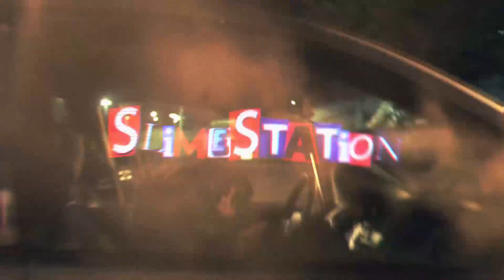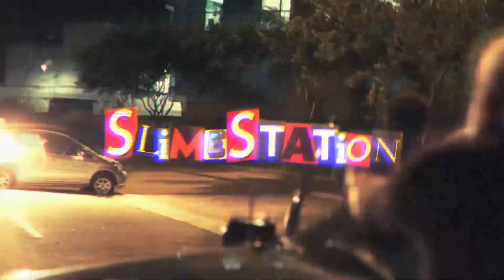MILSO - DRAMA | SLOWED | PROD. 223$LIME [REQ]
⌖ Indie + Black Owned + Non-Profit
⌖ All credits to the respective artists, producers, and IPs featured here.

~ VFX/GFX By Me. Contact [IG]: @crisistroop